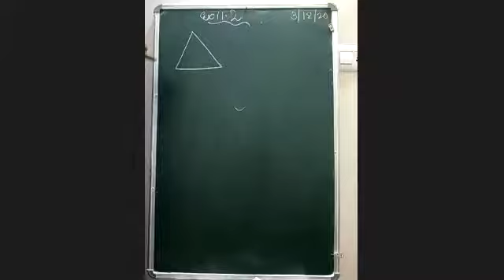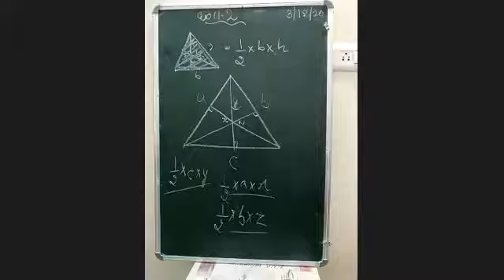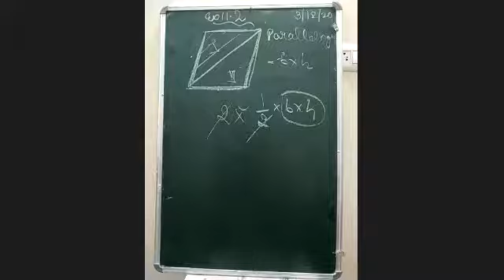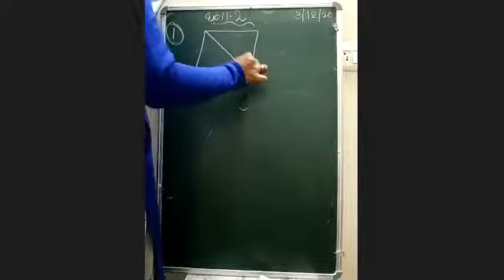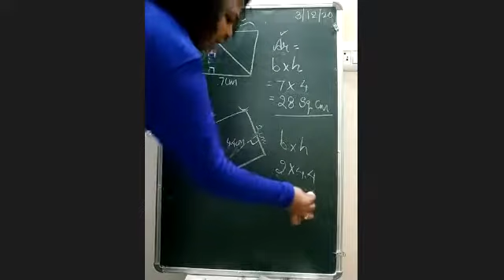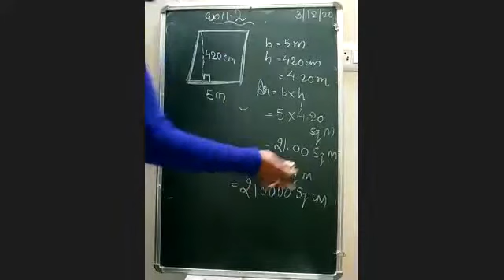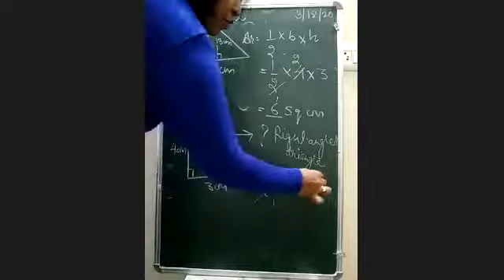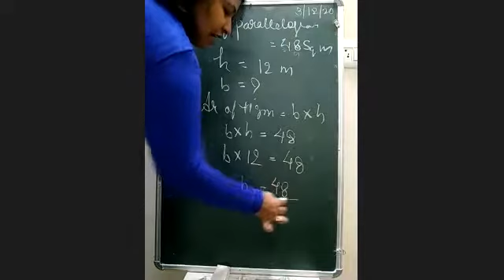Class 7 Perimeter and Area//Area of Triangle and Parallelogram// NCERT Ex 11.2 (Question no.1,2,3,4)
Class 7
CBSE
NCERT
chapter _11
Perimeter and Area
Ex 11.2